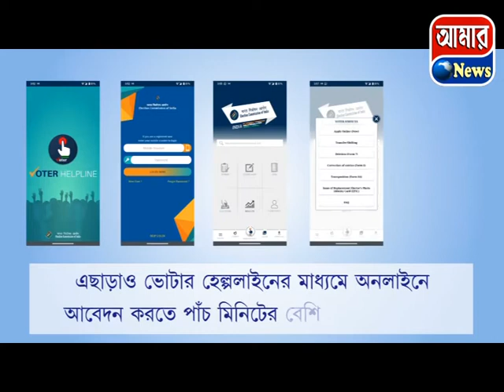কুশমন্ডি , ইটাহার ও মালদা জেলায় মনোনয়নপত্র জমা দেওয়ার পাশাপাশি ভোট প্রচার করা হলো শুক্রবার